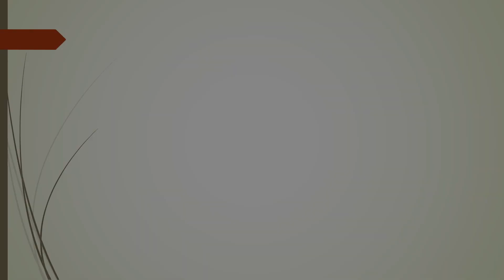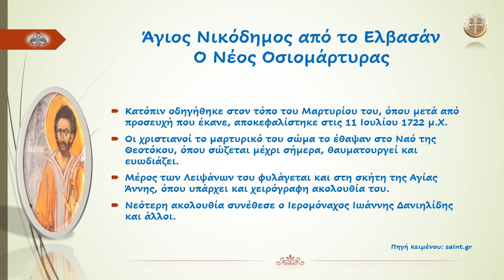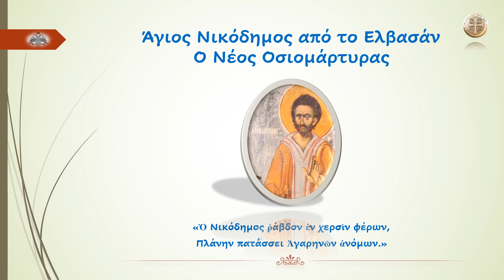Άγιος Νικόδημος από το Ελβασάν ο Νέος Οσιομάρτυρας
«Ὁ Νικόδημος ῥάβδον ἐν χερσὶν φέρων, Πλάνην πατάσσει Ἀγαρηνῶν ἀνόμων.»